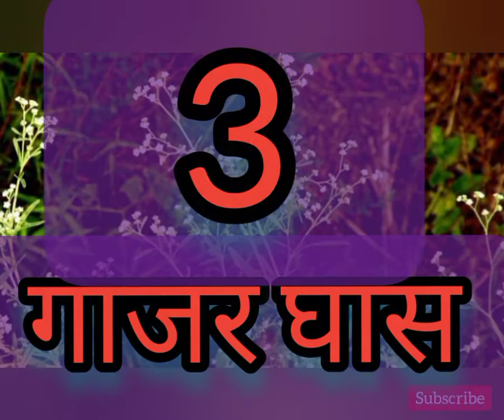जानिए कौन से पौधे में जहर होता है? क्या कनेर के फूल में भी जहर होता है ?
कौन से पौधे में जहर होता है?
कनेर का फूल जहरीला होता है क्या?
भारत में मिलने वाले जहरीले पौधे?indiantoxicplants